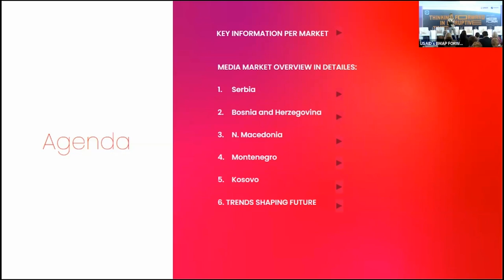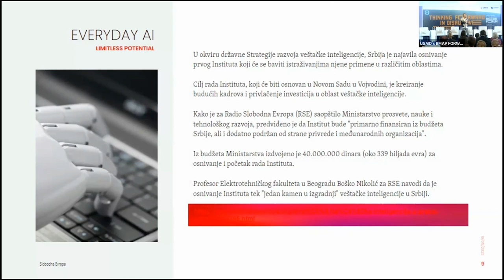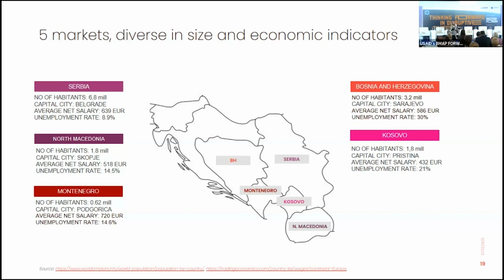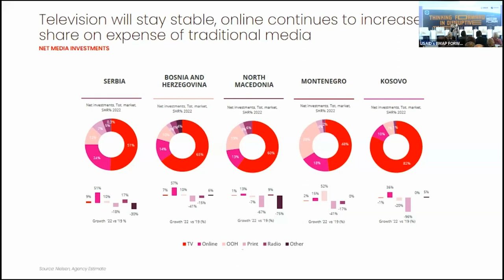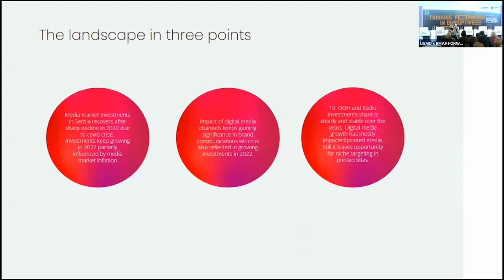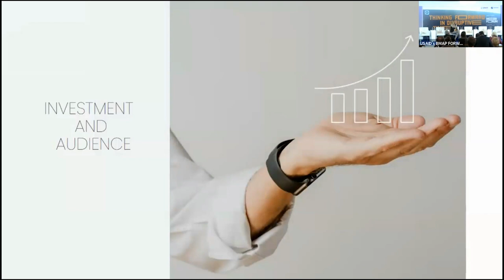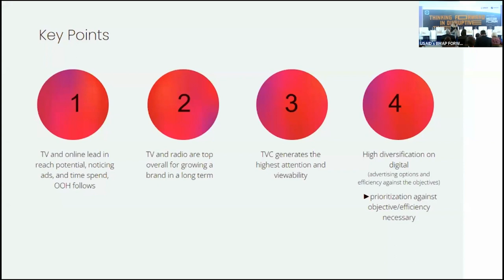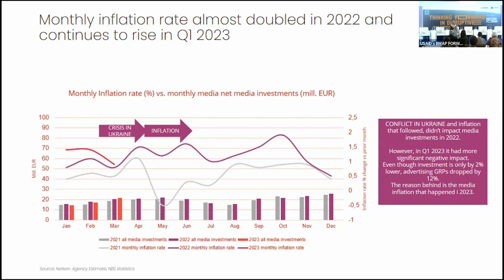Vanda Kučera: Sedam trendova u komunikaciji sa brendovima i publikom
Vanda Kučera, stručnjakinja za marketing i oglašavanje, je na USAID-ovom BMAP FORWARD 2023 godišnjem medijskom forumu govorila o trendovima u medijskoj i marketinškoj industriji koji već sad imaju utjecaja na cjelokupno društvo.

U prezentaciji, koju su učesnici/e ovogodišnjeg foruma imali priliku pratiti, ona je govorila o medijskom tržištu na Zapadnom Balkanu, kao i trendovima koji oblikuju to tržište i koji utječu na tok i dinamiku bavljenja novinarstvom.
Donosimo vam cjelokupnu prezentaciju u kojoj možete poslušati više o trendovima povezanim sa generativnom umjetnom inteligencijom, web 3 transformacijom, nastavku korištenja kratkih videa, personalizaciji usluga, mokro-influensingu.

Vanda vas vodi kroz sedam trendova na koje će biti potrebno fokusirati se prilikom komunikacije sa brendovima ali i publikom.

U nastavku pogledajte i poslušajte njen osvrt.